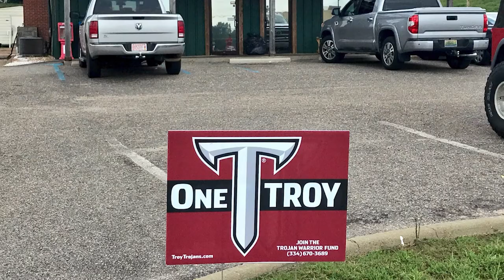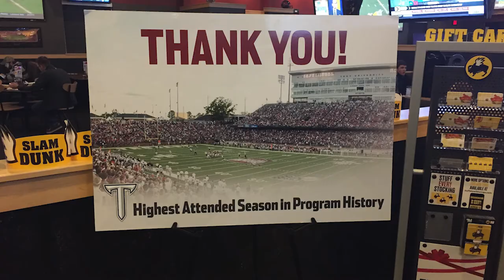Trojan Tour 2018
Highlight Video to Showcase as part of Trojan Tour